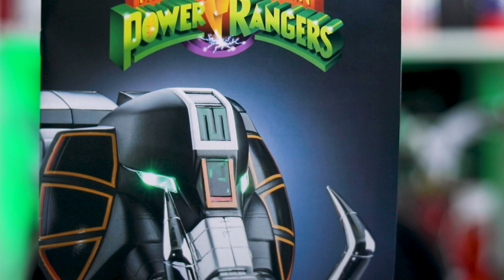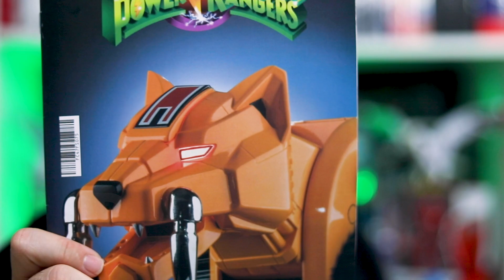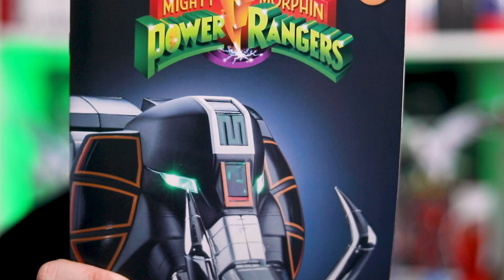Montage des numéros 72 à 77 🤖 Collection Altaya ⚙️ Megazord ⚡️ Power Rangers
⚙️ On avance sur le montage du Megazord de la Collection PowerRangers éditée par
🤖 Dans les numéros 72 à 77, on s'occupe de la patte arrière droite du DinoZord Mastodonte, des ailes du DinoZord Ptérodactyle et le corps du DinoZord Tricératops
➡️ Vous êtes prêts ? It's Vacances Time !

0:00 Introduction
0:16 Générique
0:25 Unboxing Numéro 72
0:51 Unboxing Numéro 73
1:10 Unboxing Numéro 74
1:36 Unboxing Numéro 75
2:02 Unboxing Numéro 76
2:25 Unboxing Numéro 77
2:49 Socle
3:01 Montage des Numéros 72 à 77
7:04 Conclusion

SUIVEZ POWER RANGERS FRANCE